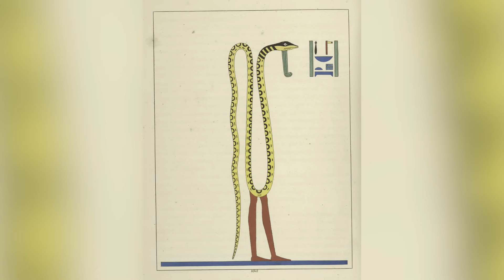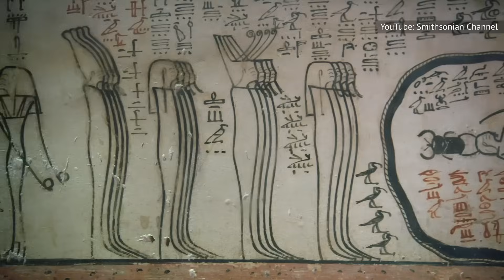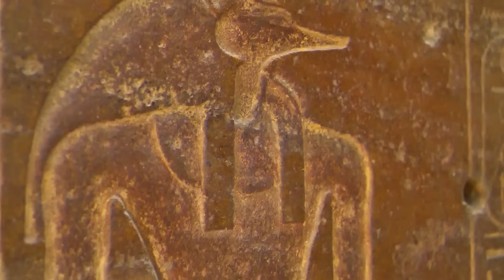Things From Egyptian Mythology They Couldn't Teach You In School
Whether they're risqué, morally complex, or just plain creepy, not every Egyptian myth is cool for the classroom.

Spitting images | 0:00
Geb and Nut | 1:07
Sekhmet the Murder Machine | 2:01
Don't talk about Khepri | 3:17
Let's talk about Isis | 4:09
Scorpion friends | 5:18
The secretions of Horus | 6:15
Isis versus Ra | 7:18
Who's your daddy? | 8:17
Eater of hearts | 9:31